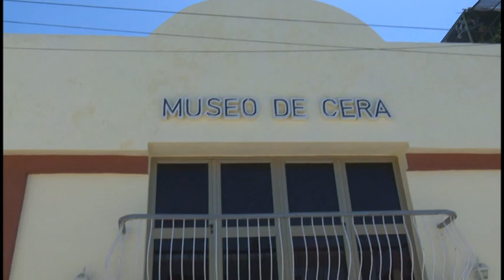Taller de realización audiovisual para noveles ENFOCARTE.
Organizado por la Dirección Provincial del Cine,  el Proyecto de Desarrollo Local Crisol y la Uneac en Granma, el taller de realizacion audivisual tendrá lugar hasta el venidero 12 de agosto, junta a colectivos de Creación audiovisual para la niñez, la adolescencia y la juventud de los municipios de Guisa, Niquero y Bayamo.
Como parte del programa, la reconocida guionista y realizadora de cine y televisión, Consuelo Ramírez, impartirá un taller sobre métodos y estilos contemporáneos sobre formas de hacer productos comunicativos.